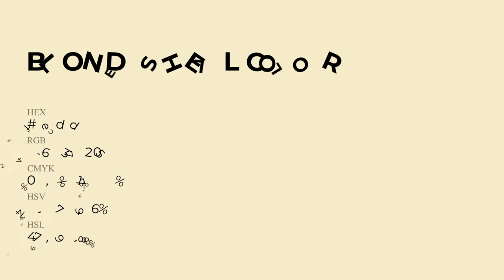Blonde Shell color f6edcd hex Cool Yellow color f6edcd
What color is Blonde Shell ? f6edcd hex, Cool Yellow color f6edcd

Hex f6edcd Color Code is also known as Blonde Shell color

Hex f6edcd Color code in RGB color code model is created after adding 96.47% red color, 92.94% green color and 80.39% blue color.
Hex f6edcd Color code in CMYK color (process color) code model is generated after subtraction of 0% cyan, 04% magenta, 17% yellow, 04% black.